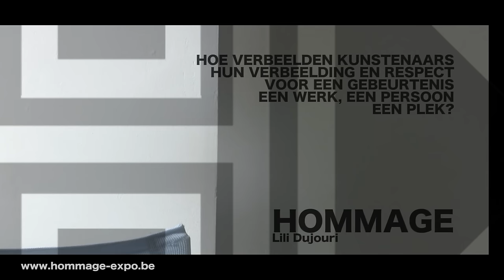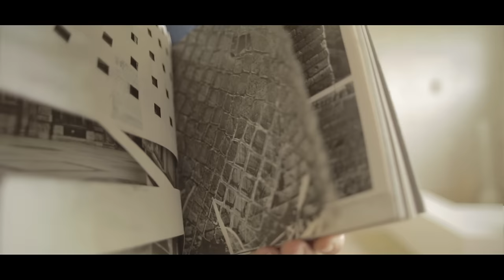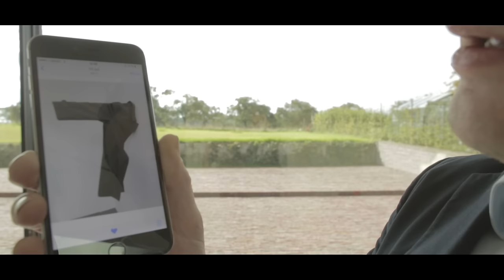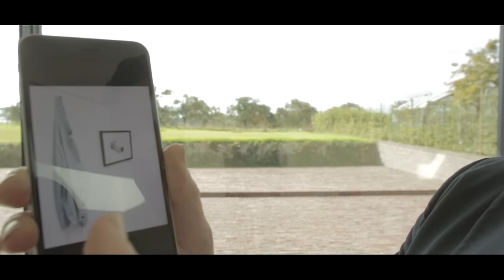Hommage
Hoe verbeeld je als kunstenaar bewondering en respect voor een plek, een werk, een persoon? Laat je inspireren door deze vraag, maak een beeldend werk en doe mee met HOMMAGE!
Lili Dujourie, Tinka Pittoors, Yves Velter, Gert Robijns en Karel Verhoeven vertellen hier over de rol van hommage in hun werk.